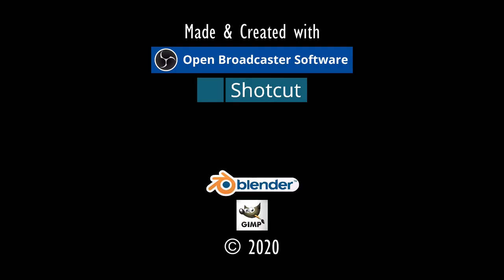ARTEFAKTSUCHE.⚓ODYSSEE-Im Auftrag des Königs, V2.6 (L'Hiver) #248★Let's Play [Gothic 2 Mod][GER]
Entwickler/Publisher:
Piranha Bytes/Jowood